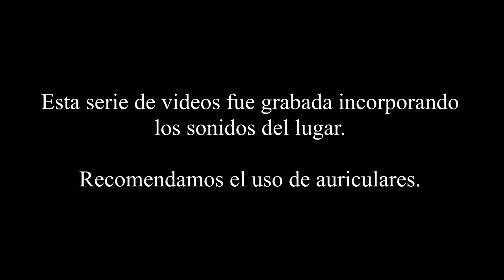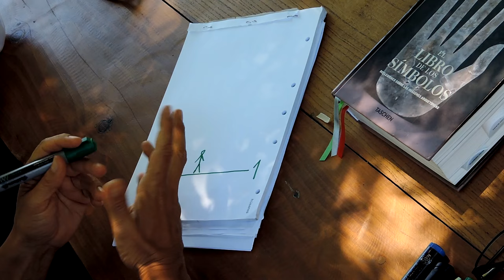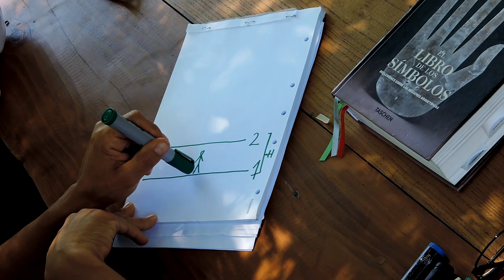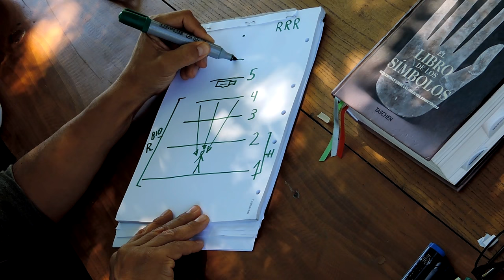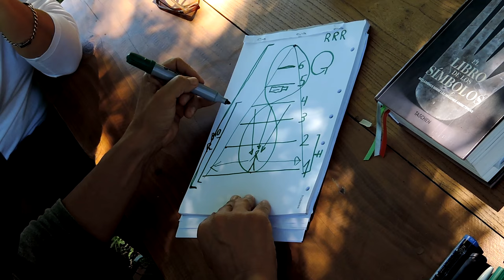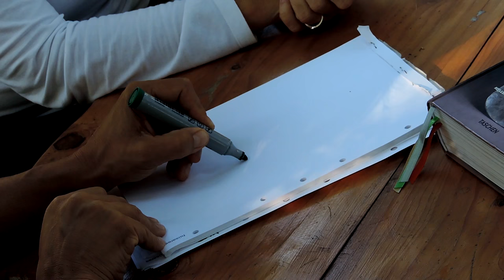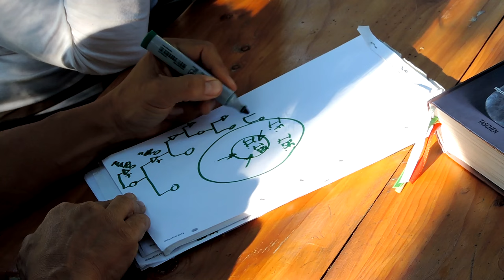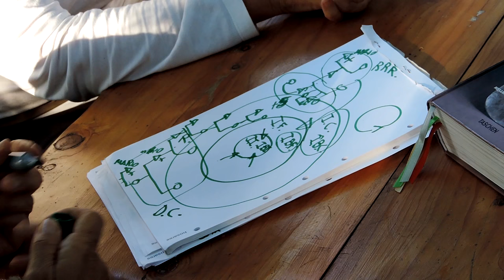Ser un Humano Puente - Video 6 - La lógica de un Humano Puente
Serie "Ser un Humano Puente"
Capitulo 6 de la serie de 7 capítulos.